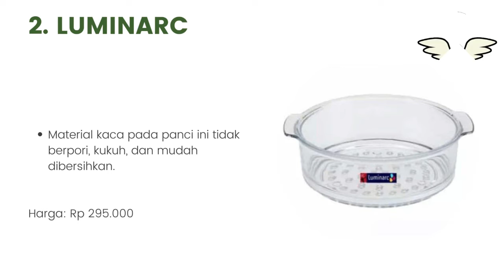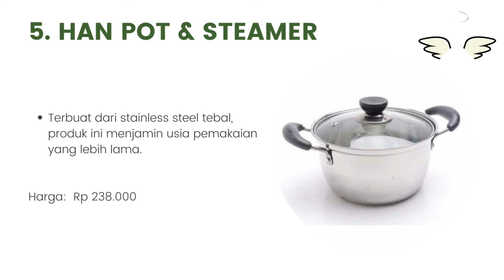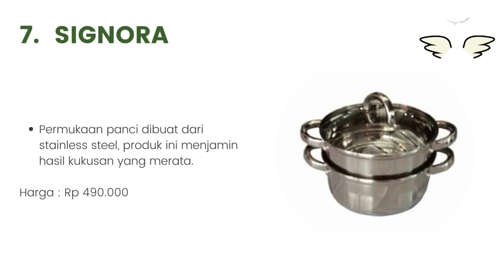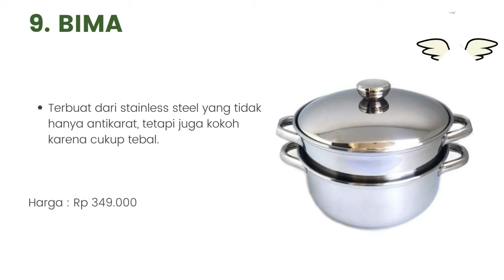10 Rekomendasi Panci Steamer Kukusan Terbaik 2022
Halo teman-teman gimana kabarnya nih ? semangat semuanya ya. oke teman-teman kali ini saya membahas tentang 10 Rekomendasi Panci Steamer  Kukusan Terbaik 2022. untuk lebih lanjut simak videonya sampai habis mantul.